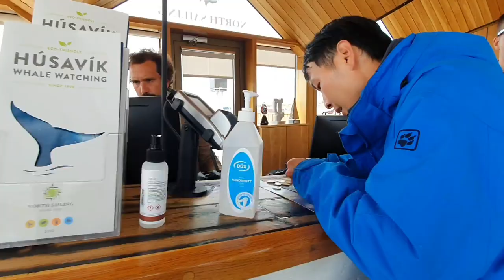Dancing Whales in Húsavík | The whale watching capital of Iceland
We did the whale watching tour from Húsavík, a small town in the north of Iceland dubbed as the whale watching capital of the country.

It was an amazing experience where we could see a number of humpback whales multiple times and even a pod of dolphins.

Thank you North Sailing for the memorable trip and professional guidance during the whole tour

All footages shot with Samsung Galaxy S10 and at times aided with DJI Osmo Mobile 3 for extra stability